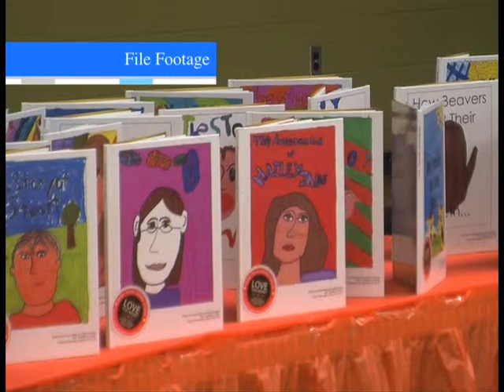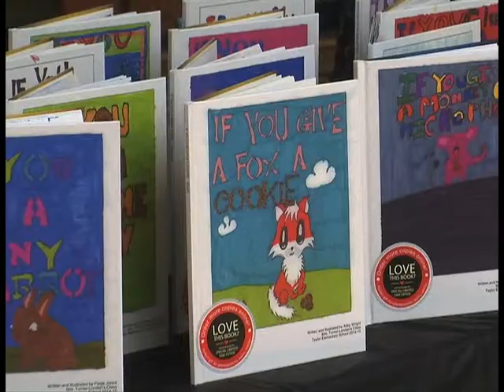January 13th - Family Literacy Day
City council has proclaimed January 27th as Family Literacy Day. Kerrisa Wilson reports.